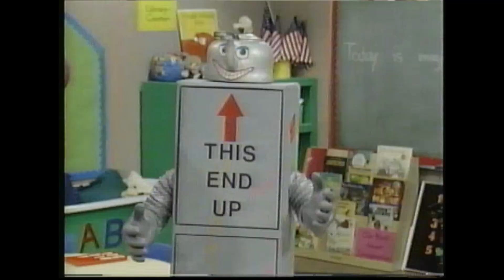Awesome God Music Video